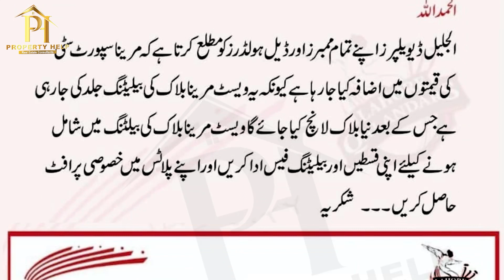Marina Sports City by Al Noor Orchard | Official Notification of New Rates Announced by Society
Al-Noor Orchard presents Pakistan’s 1st mega sports city, Marina Sports City.
• Featuring elite facilities, academies & sporting venues
• Home ground of PSL leading franchise Lahore Qalandars
Coming Soon!

Al Noor Orchard housing sechme
"𝐌𝐚𝐫𝐢𝐧𝐚 𝐒𝐩𝐨𝐫𝐭𝐬 𝐂𝐢𝐭𝐲"

ᴀɴ ᴀᴄᴛɪᴠᴇ ʟɪғᴇsᴛʏʟᴇ

Yᴇꜱ!!! Iᴛ'ꜱ Hᴀᴘᴘᴇɴɪɴɢ Tᴏᴅᴀʏ

3 Marla to 1 kanal
5 year easy installment plan.
Booking starts from 150,000
Monthly installment starts from 9,500
𝐒𝐞𝐭𝐭𝐢𝐧𝐠 𝐔𝐩 𝐍𝐞𝐰 𝐓𝐫𝐞𝐧𝐝 𝐢𝐧 𝐏𝐮𝐧𝐣𝐚𝐛.